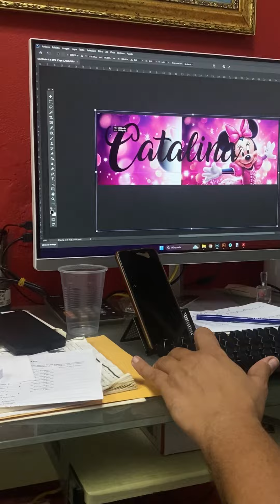Le hice aúna fiesta grande de cumpleaños a mi hija Catalina 🎂❤️🥰